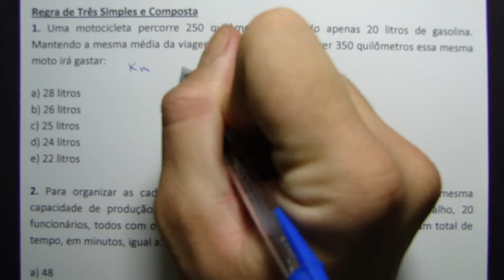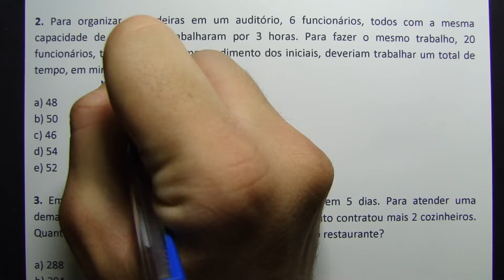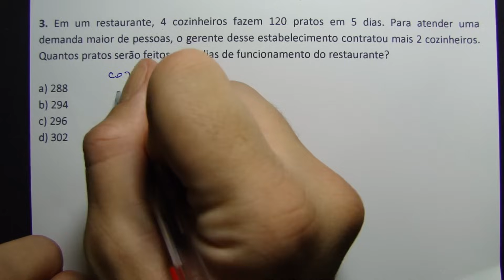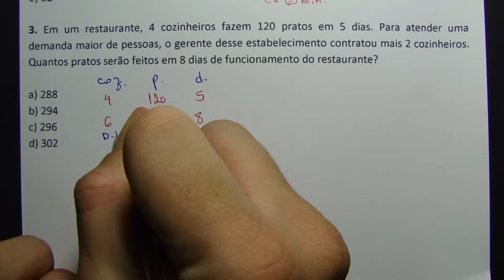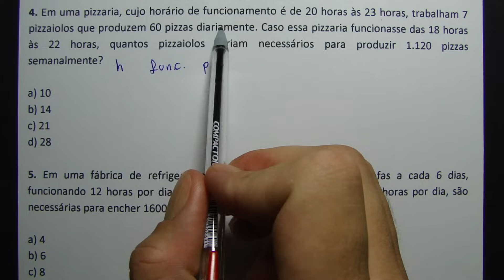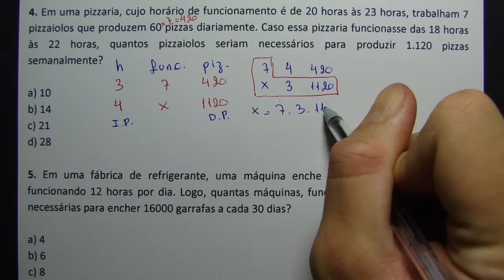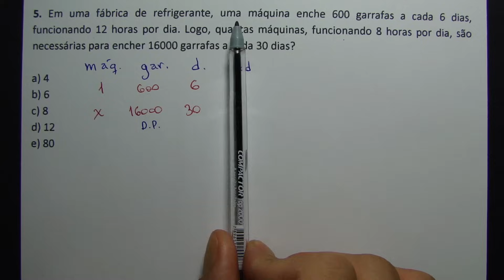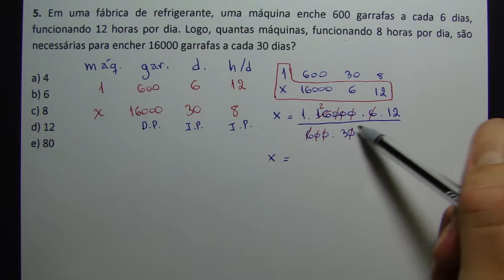REGRA DE TRÊS SIMPLES E COMPOSTA - QUESTÕES CONCURSO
1. Uma motocicleta percorre 250 quilômetros gastando apenas 20 litros de gasolina. Mantendo a mesma média da viagem anterior, para percorrer 350 quilômetros essa mesma moto irá gastar:

a) 28 litros
b) 26 litros
c) 25 litros
d) 24 litros
e) 22 litros

2. Para organizar as cadeiras em um auditório, 6 funcionários, todos com a mesma capacidade de produção, trabalharam por 3 horas. Para fazer o mesmo trabalho, 20 funcionários, todos com o mesmo rendimento dos iniciais, deveriam trabalhar um total de tempo, em minutos, igual a:

a) 48
b) 50
c) 46
d) 54
e) 52

3. Em um restaurante, 4 cozinheiros fazem 120 pratos em 5 dias. Para atender uma demanda maior de pessoas, o gerente desse estabelecimento contratou mais 2 cozinheiros. Quantos pratos serão feitos em 8 dias de funcionamento do restaurante?

a) 288
b) 294
c) 296
d) 302

4. Em uma pizzaria, cujo horário de funcionamento é de 20 horas às 23 horas, trabalham 7 pizzaiolos que produzem 60 pizzas diariamente. Caso essa pizzaria funcionasse das 18 horas às 22 horas, quantos pizzaiolos seriam necessários para produzir 1.120 pizzas semanalmente?

a) 10
b) 14
c) 21
d) 28

5. Em uma fábrica de refrigerante, uma máquina enche 600 garrafas a cada 6 dias, funcionando 12 horas por dia. Logo, quantas máquinas, funcionando 8 horas por dia, são necessárias para encher 16000 garrafas a cada 30 dias?

a) 4
b) 6
c) 8
d) 12
e) 80